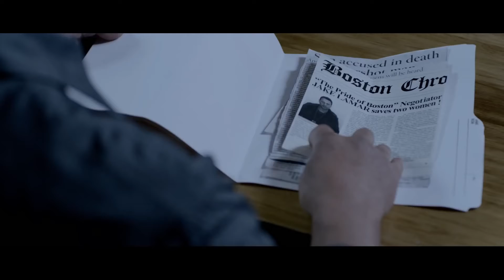TENSIONS Trailer Louis Mandylor Action Thriller 2014